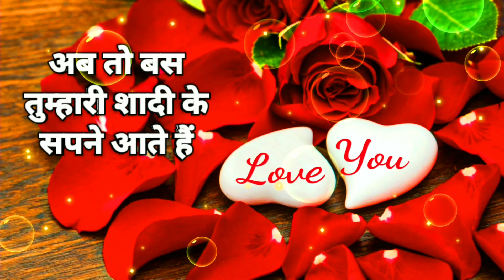Good night love shayari whatsapp status facebook msg